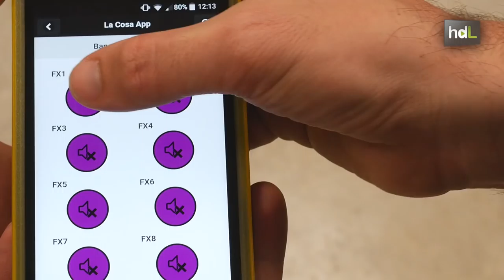HDL Una startup andaluza diseña una pedalera dispuesta a revolucionar el rock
‘La Cosa’ es una creación de la startup sevillana Ad-Lib. Está dirigido a solucionar los problemas del guitarrista cuando está sobre el escenario. Se acopla a la pedalera analógica, que es lo que sirve para crear efectos de sonido como ecos, distorsiones, ecualizaciones… Hasta ahora, el guitarrista tenía que pisar varios pedales, desconectar uno, accionar otro… ‘La Cosa’ permite crear los efectos deseados pisando una sola vez. Además, puede ser programada a  través de un dispositivo móvil.